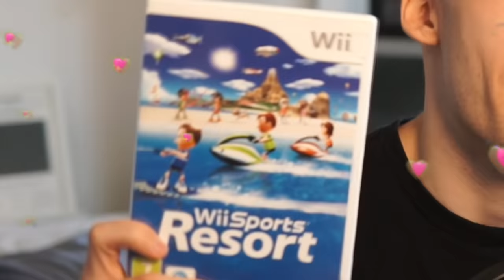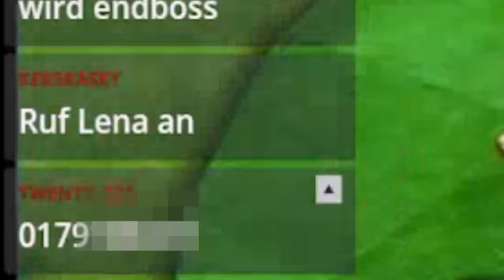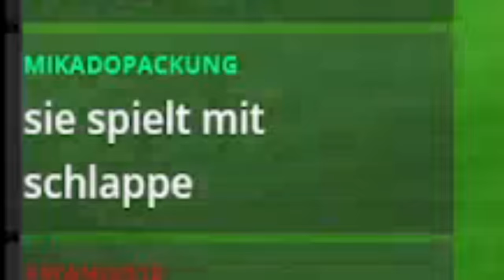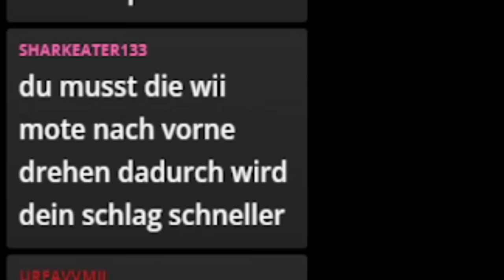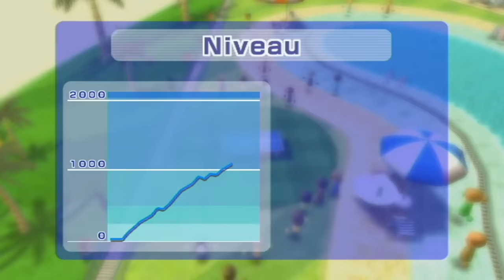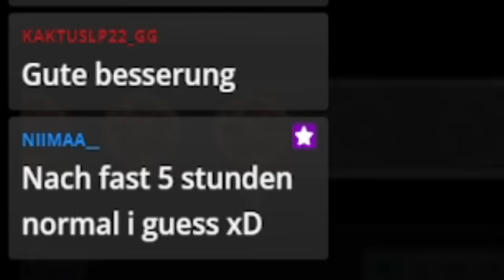WII SPORTS RESORT HAT MICH GEBROCHEN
Heute hab ich WII SPORTS RESORT gespielt, um zu sehen, ob ich TISCHTENNIS nach ganzen 20 JAHREN endlich schaffen kann! Wie das lief, seht selbst... :D
Impressum:
ONLINETITANS
c/o chaosdydy
Kantstraße 23
71229 Leonberg
Germany